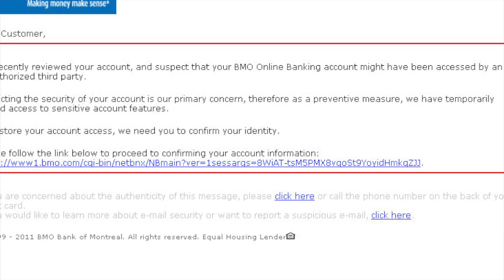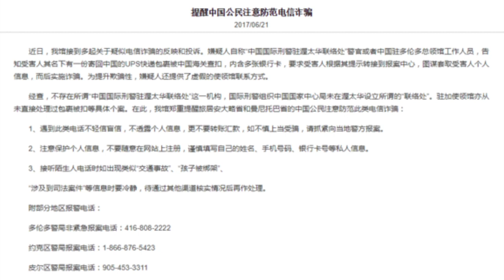加拿大骗子的几种途径？加拿大也有骗子吗？【talltalk涛声 加拿大移民说 20190216】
1. 加拿大骗子有哪些途径？
2. 加拿大骗子有哪些手段？
3. 人们为什么会上当受骗？
4. 如何避免在加拿大上当受骗？

talltalk涛声 主要分享加拿大留学、移民、工作以及财务管理等相关信息。

加拿大移民说 3件加拿大本地人都吐槽的事情，加拿大并不是什么多好？

🎺如果觉得信息有价值，别忘了订阅🔔、点赞👍、转发➡️

🔗跟我建立联系并互动：
WeChat: robbieyang